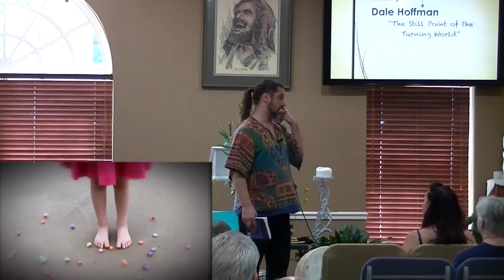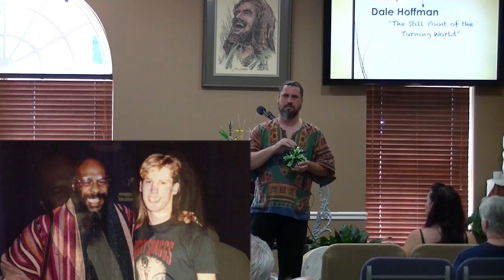Ecstasy and Evolution at the Still Point of the Turning World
Mystic Dale Allen Hoffman speaking about the dramatic evolutionary shifts that humanity is experiencing and how we can process even the most intense emotions and challenges with conscious breath work. Dale also shares memories of his dear friend, the late Richie Havens as well leading a group toning of the ancient Aramaic word "Kiaroutah" [Freedom]. Filmed live on Sunday, July 3rd, 2016 at Unity of the Mountains in Blairsville, GA.

Dale's book “Echoes of an Ancient Dream: Aramaic Toning on the Path of Light” is available on paperback and Kindle at Amazon Information on mentoring with Dale is available